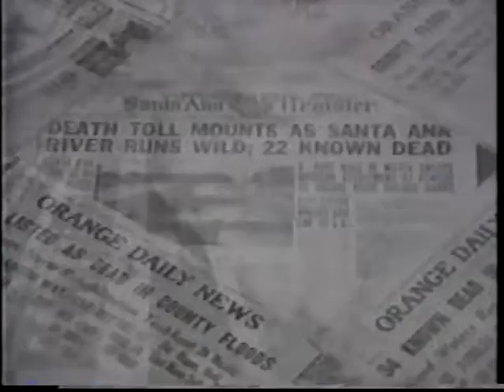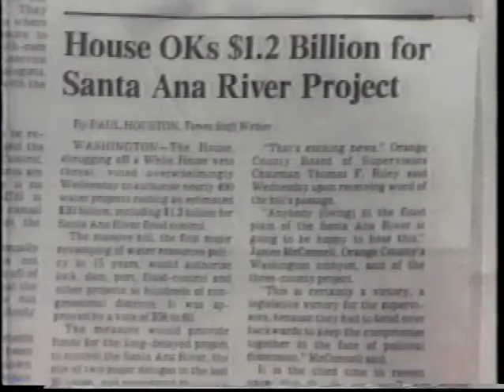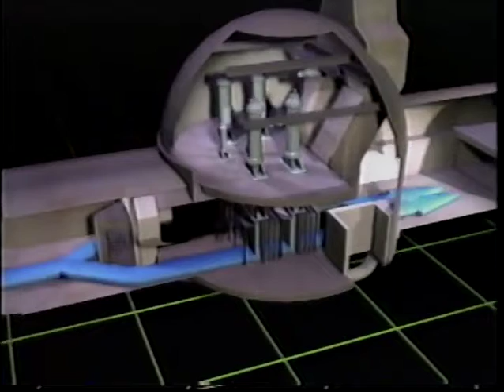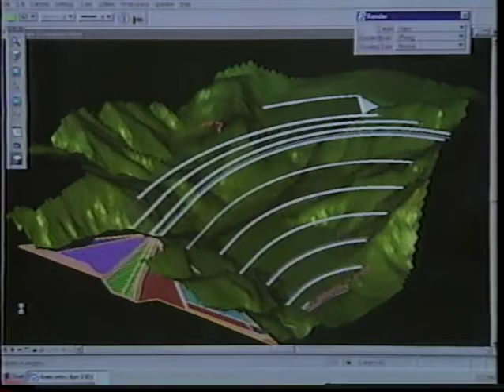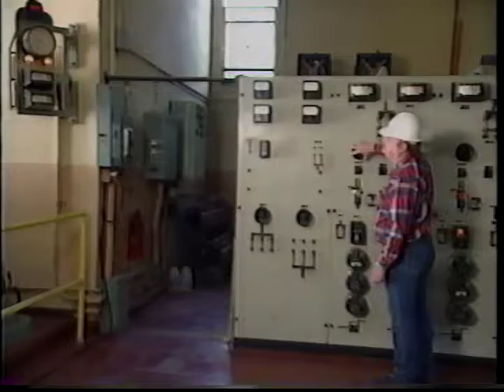San Bernardino County - The Making of Seven Oaks Dam Part 1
The making of Seven Oaks Dam in San Bernardino County